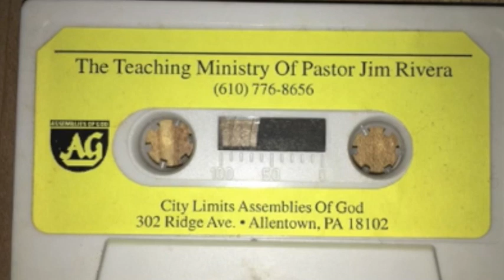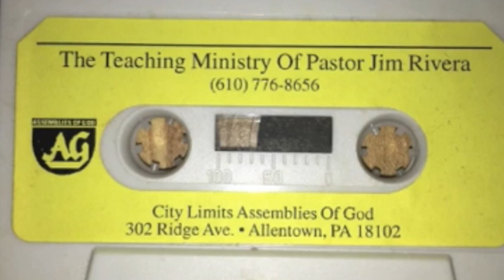How I Survive An Imperfect Family- Aug 27, 2003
Pastor Jimmie Rivera
City Limits Assembly of God
302 Ridge Ave.

If you were blessed and would like to help this ministry, text your gift to (and follow the instructions) OR send a check to 302 Ridge Ave Allentown, PA 18102.